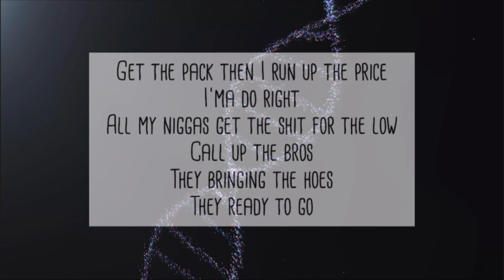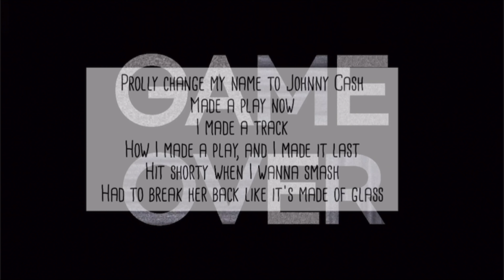Jimmibones4president "Matrix" (Visualizer)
Official "Matrix" Visualizer by Jimmibones4president
Kartelllc